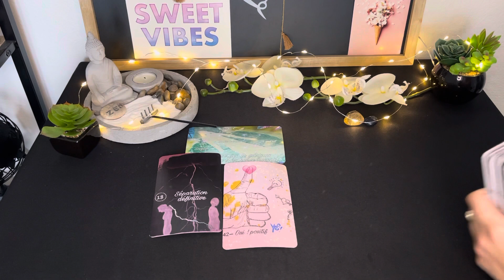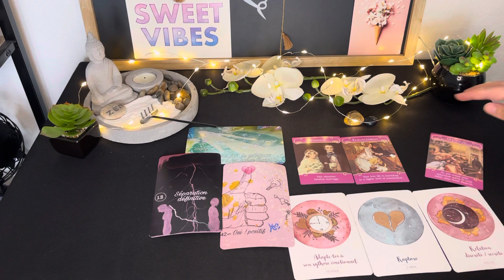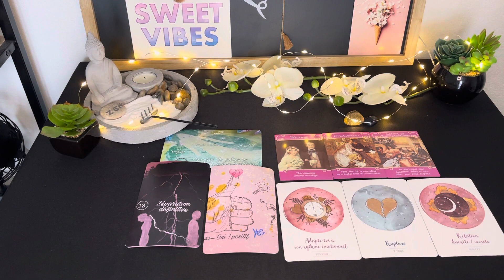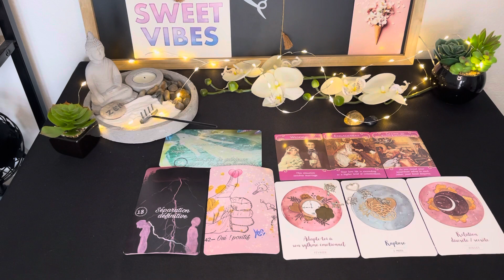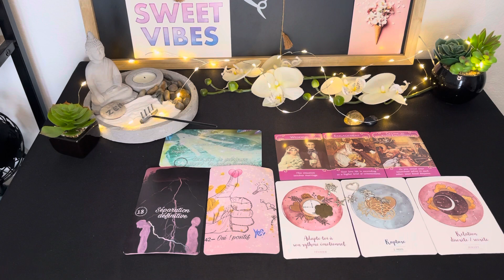♒️ Verseau ♒️ Septembre 2021 Sentimental ❤️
Je précise que c'est une guidance générale et qu'elle ne pourra pas parler à tout le monde.
MERCI de faire preuve de discernement dans l'écoute des tirages 🙏.

Je fais en fonction de mon intuition et de mes ressenties sur le moment.

Jeu utilisé:
-  Oracle cœur de lune
- Oracle chakra cœur
- Oracles les anges de l'amour
- Charms castings